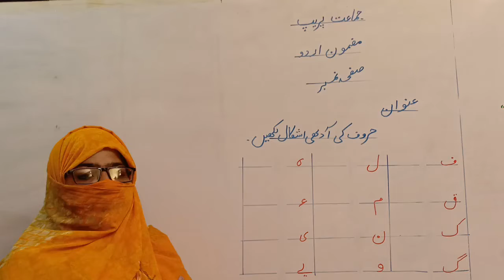حروف کی آدھی اشکال لکھیں۔ جما عت پریپ۔ لیکچر نمبر 27۔